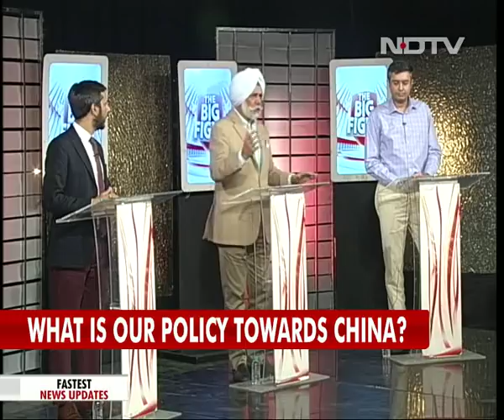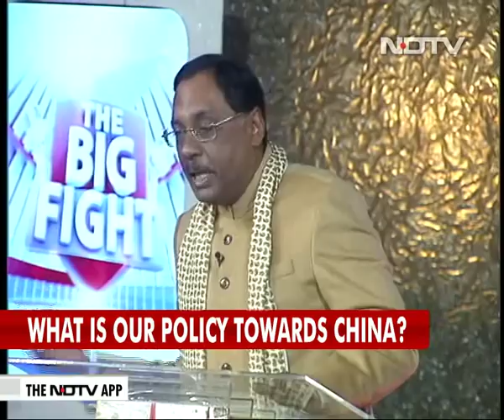Maldives Crisis: A Mega Battle For Regional Influence?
The tiny island nation of Maldives made waves across the world this week after President Abdulla Yameen declared a state emergency and took political prisoners including members of the judiciary who took him on over the prosecution of political opponents. The Supreme Court of Maldives appealed for India to step in to resolve this situation but India is yet to respond to the crisis. Is it time for New Delhi to step up its diplomacy to curb the increasing Chinese influence in India's neighbourhood? Is India losing its charm as the superpower in the Indian ocean as China eyes trade and military networks in the region? Is it wise to follow the 'wait and watch' policy or is it time for swift overt action? On this week's episode of The Big Fight, we speak to experts from the field of foreign policy to help us decode this strategic conundrum.